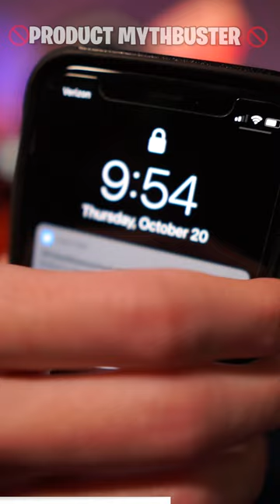Is this the best ice pack ever? Did not expect that to happen LOL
NEW SERIES! Testing products myths to see if they are true. Does the Kanga Cooler ice pack work? Kanga Coolers was on Shark Tank. Is it the best Shark Tank product ever? Let's find out...